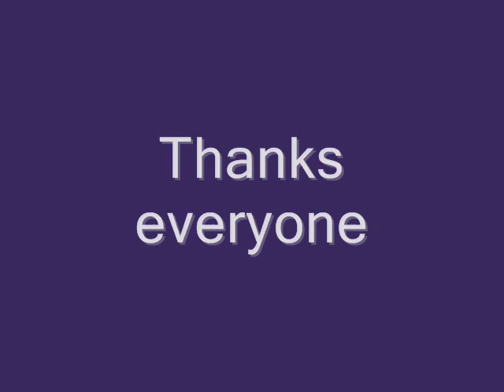Eph Tele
Some tele skiing by the Williams College Nordic team from 2005.